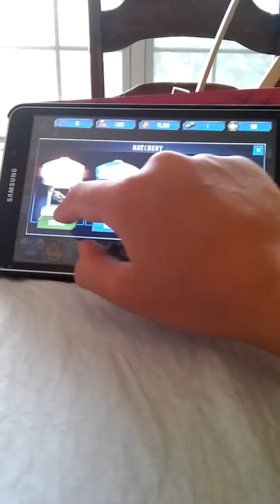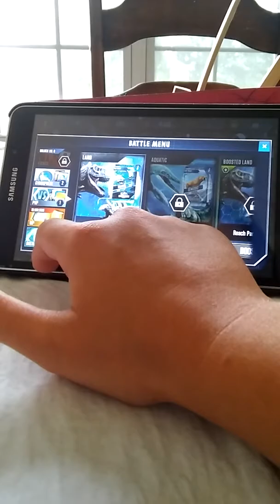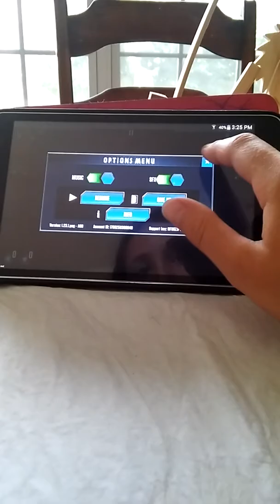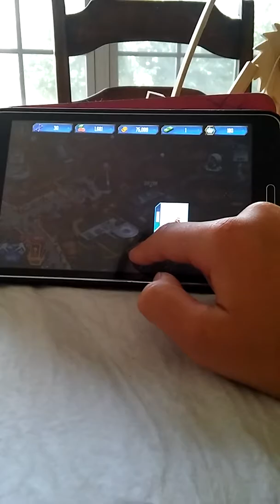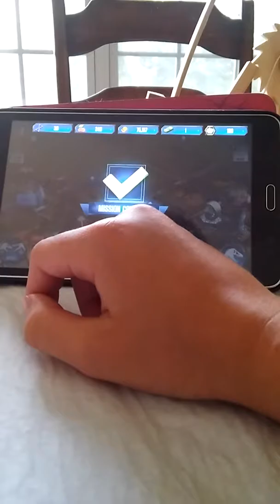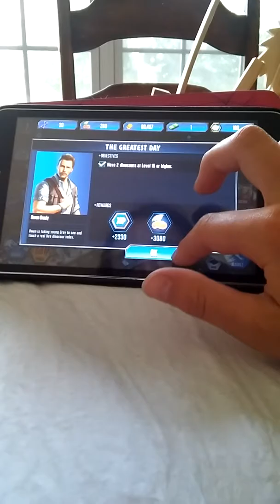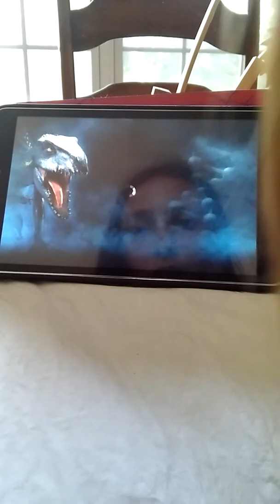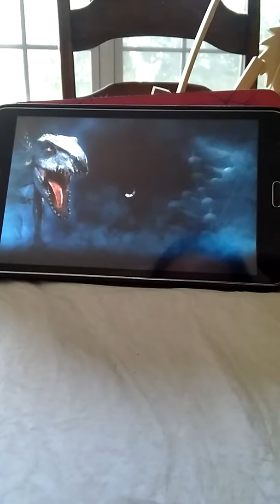Playing Jurassic world on my iPad